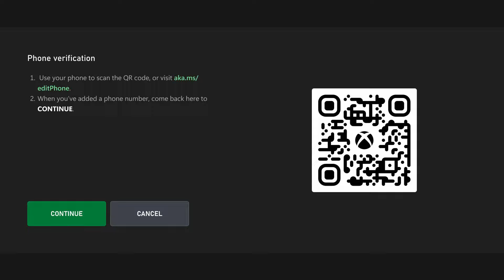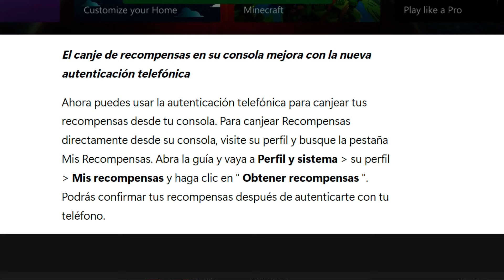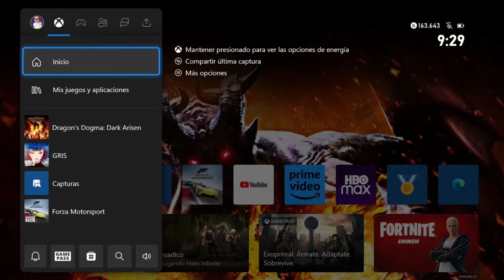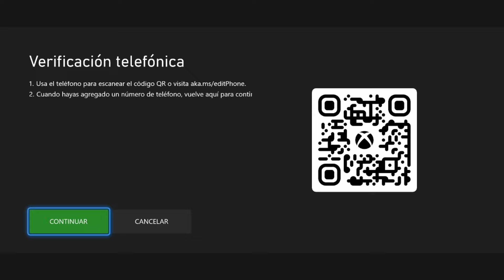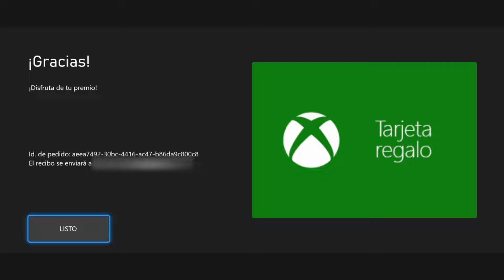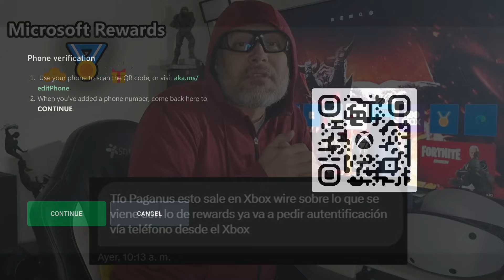📣 Microsoft Rewards con NUEVA AUTENTIFICACIÓN TELEFÓNICA 💣 Medida MULTICUENTAS 🥇 Adios APP de MR 🏆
En este Video hablo de los MicrosoftRewards, y la NuevaAutentificaciónTelefónica para hacer Canjes, esto es una MedidaMulticuentas y el AdiosALaAPPdeMR. EliminaciónDeApp PerdemosPuntos en TareasDeGamePass
BugSolucionado, Atención ya podemos Cobrar las TarjetasDeMicrosoftRewards en la WEB.